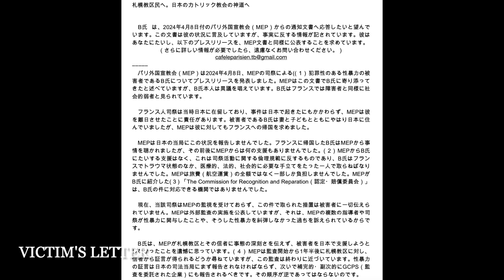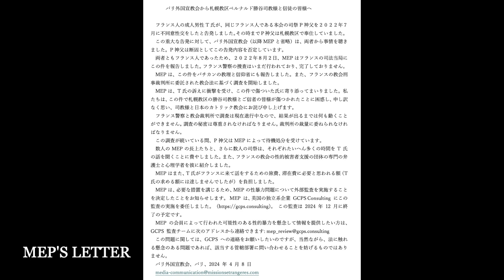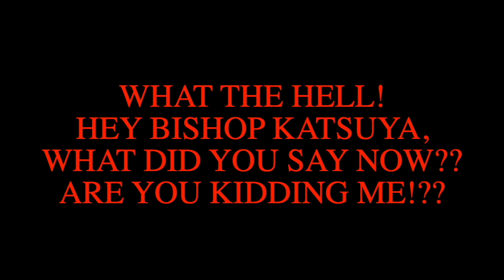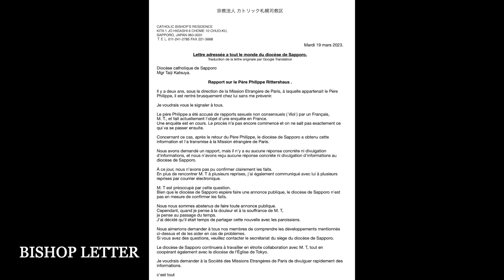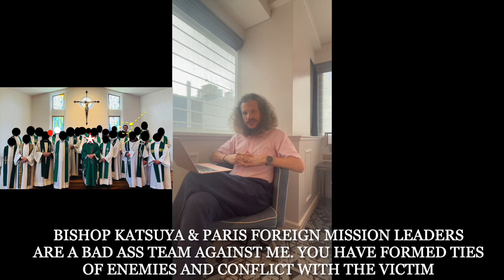JAPAN LAW、Diocèse of Sapporo、CANON LAW、MEP、Bishop Katsuya、LETTER 日本の法律、札幌教区、カノン法律、パリ外国宣教会、勝谷司教様の手紙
THIS VIDEO IS IN ENGLISH & JAPANESE. こちらのビデオは英語と日本語になってます。